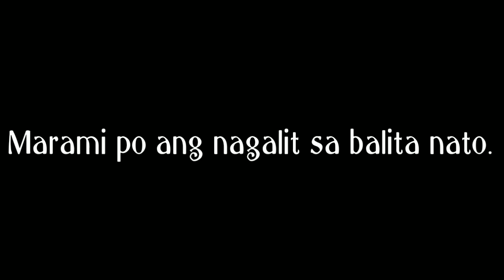TRENDING ISSUE!!! | GLENN ORAGIS VLOGS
No to Fake News!

John Regala is not already died!!!

Keep sending prayers to him for fast recovery 🙏